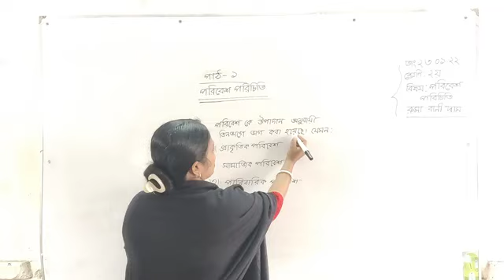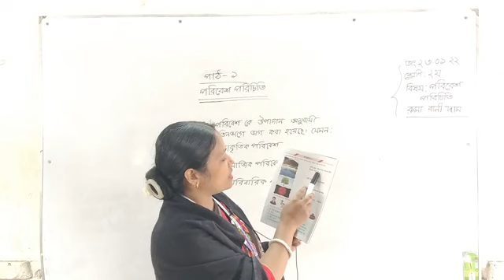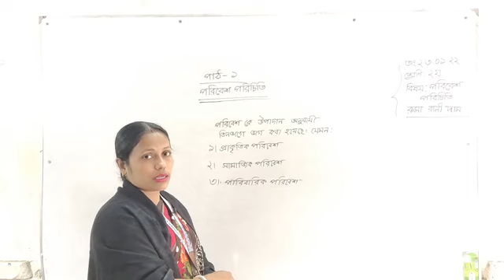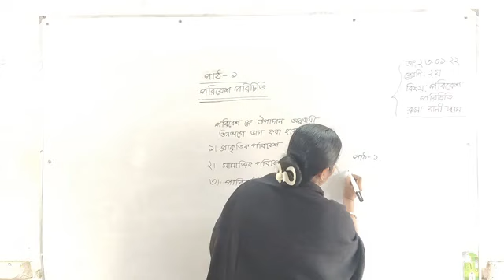পরিবেশ পরিচিতি পাঠ-১ ২য় শ্রেণির শিক্ষার্থীদের জন্য